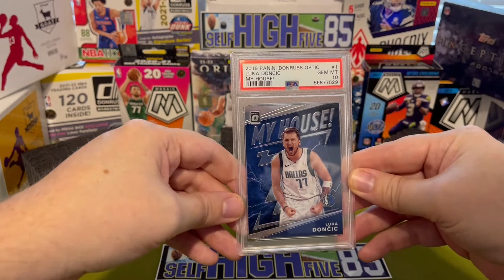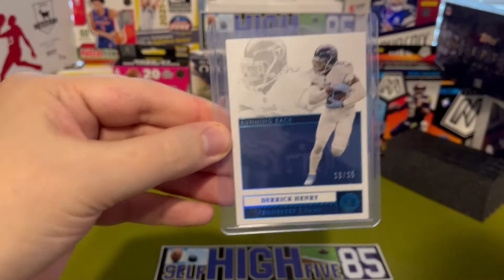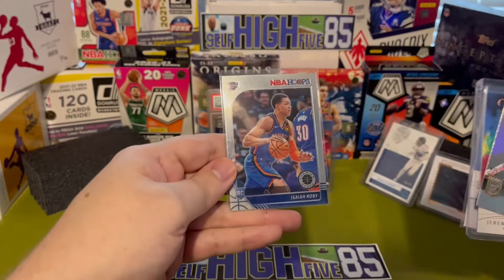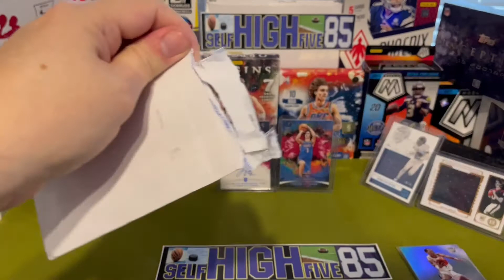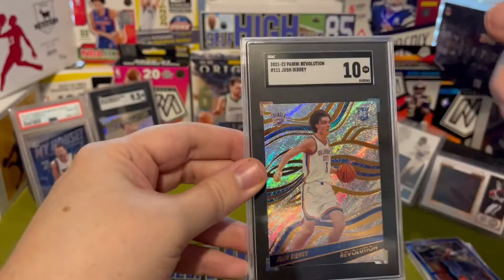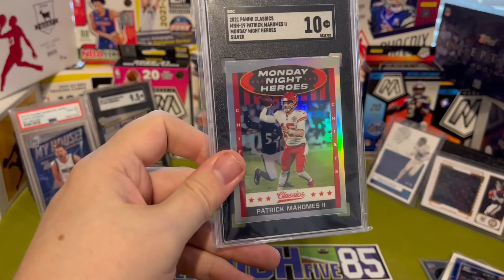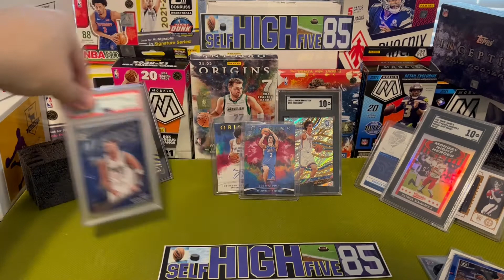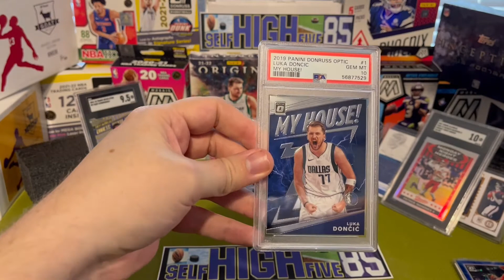WOW!!! Ebay Mail Day. Cade, Giddey, Luka, Mahomes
Opening up cards, packs, sleeves of NFL, NBA. Cade, Giddey, Luka, Mahomes.